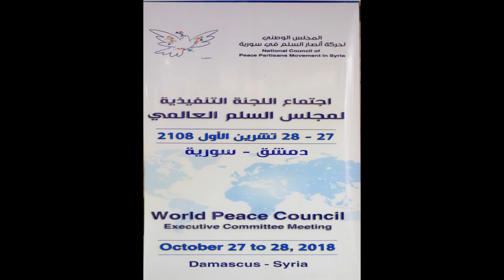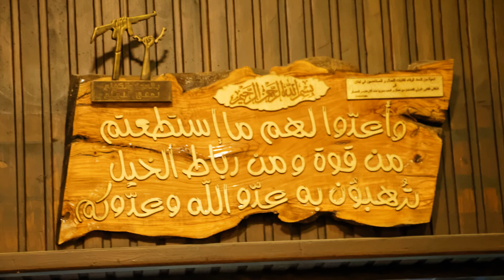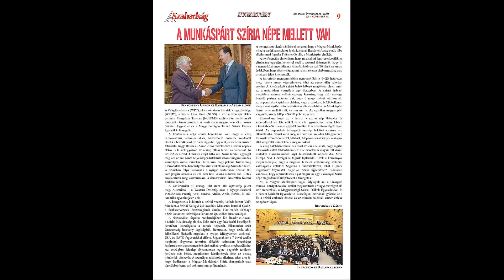WPC and WFDY are fighting against the embargo of Syria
A Világ  Béke Tanács (WPC) és a Demokratikus Ifjúsági Világ Szövetség (WFDY) konferencia Damaszkuszban/Szíria, 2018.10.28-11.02.-HD

Két konferencia került megrendezésre Damaszkuszban.
A konferenciák együttes célja volt:
Kifejezésre juttatni azt az akaratot, hogy a terrorizmus legyőzése után azonnal szűnjön meg a jelenleg is fennálló embargó és kirekesztés, a Szíria Arab Köztársaság ellen.
Szíriának és a szíriai népnek, az ellene folytatott háború után szüksége van a felemelkedésre.
Ezt kívánja a világ minden demokratikusan gondolkodó embere.

Word Peace Council (WPC) and World Federation of  Democratic Youth (WFDY) conference in Damascus / Syria, 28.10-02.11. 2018.
Two conferences were held in Damascus.
General purpose of conferences:
Expression of intent to put an immediate end to the current embargo and exclusion against the Syrian Arab Republic after the defeat of terrorism.
After the war and after the victory, Syria and all syrian's people will demand the ascension.
All democratically thinking people want this.